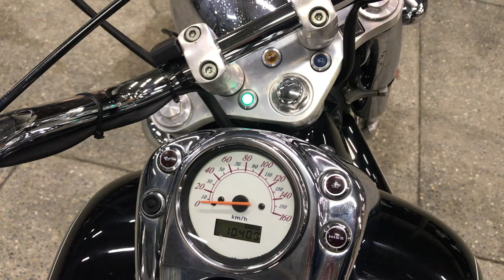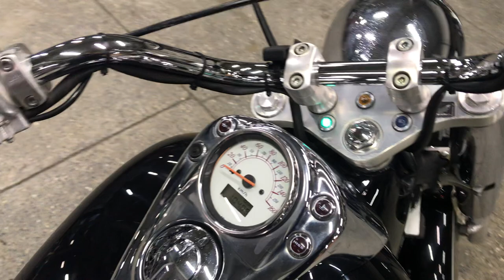No. B10311 HONDA SHADOW 400